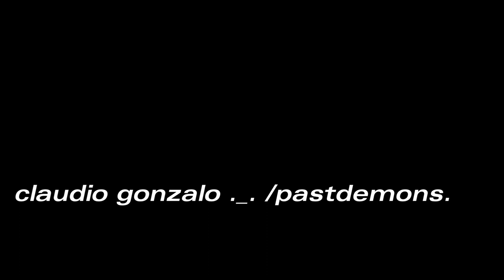cool is'nt it